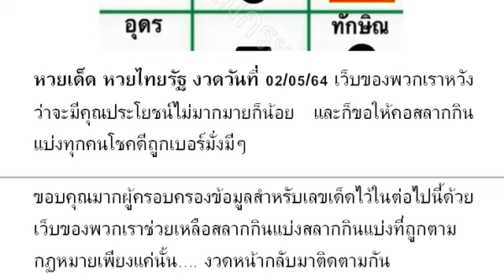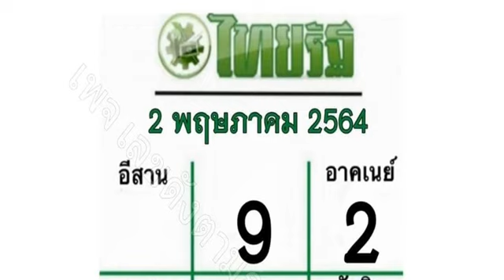SpecialLuckyTipsOfficial02/05/2021 ThaiLottery02/05/2564 งวดวันที่02/05/64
SpecialLuckyTipsOfficial : หวยเด็ด หวยไทยรัฐ งวดวันที่ 02/05/64